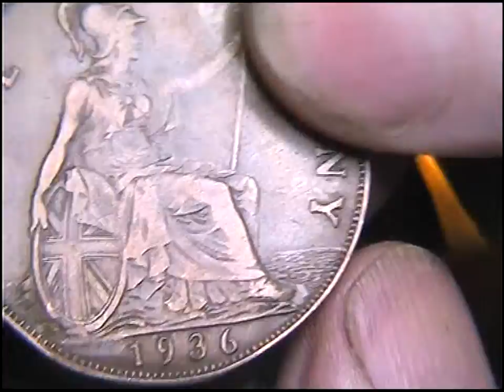Counter Stamped Penny ' I am the Captain of my Soul' Invictus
I hand engraved a steel counter stamp,and pressed it into an antique British penny